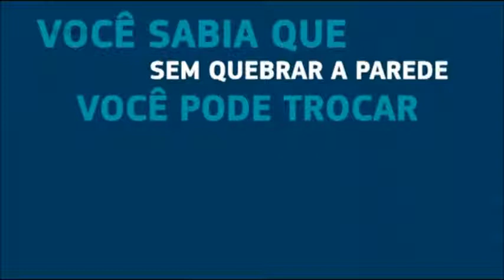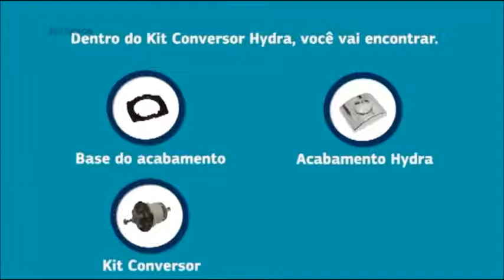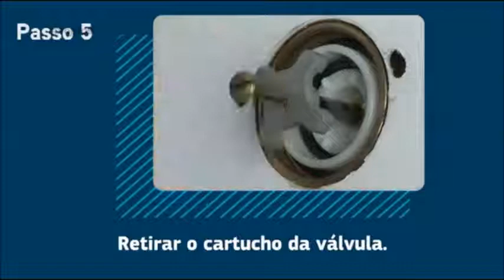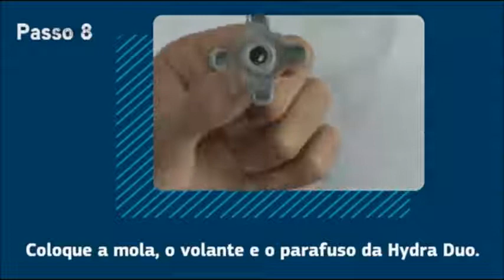Louças e Metais 3/3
Informação, Dicas e Conteúdo voltado a projetos de engenharia.